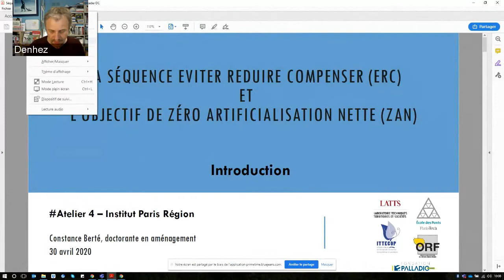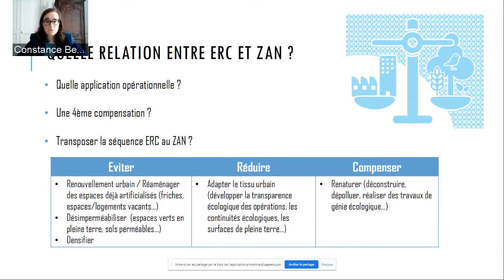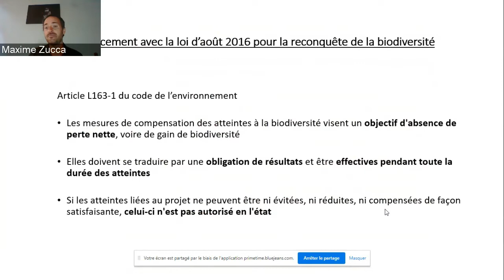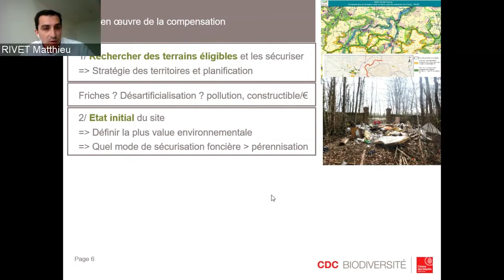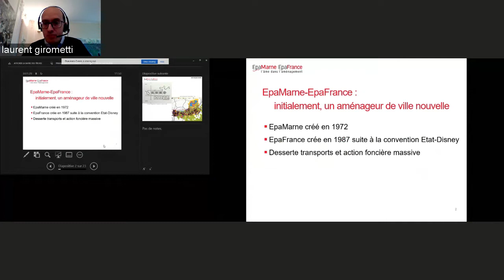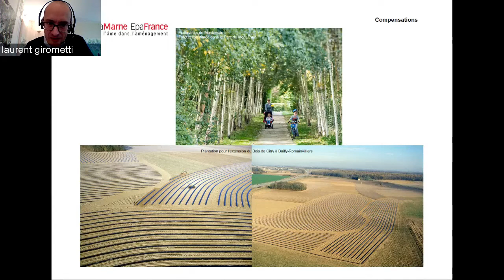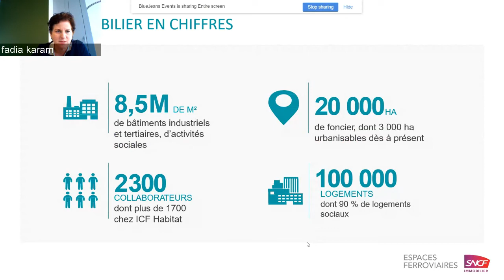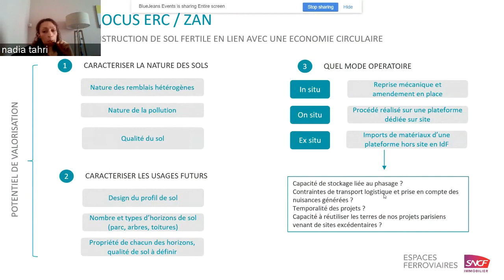ZAN #4 : Peut-on compter sur la séquence « Éviter, réduire, compenser » pour atteindre le ZAN ?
L’Institut organise, avec la Région Île-de-France, un cycle de six ateliers sur l'objectif Zéro artificialisation nette en Île-de-France.
Thème de l'atelier #4 : Peut-on compter sur la séquence « Éviter, réduire, compenser » pour atteindre le zéro artificialisation nette ?

Introduction :
Constance Berté : Laboratoire techniques, territoires et sociétés

Intervenants :
Laurent Girometti : directeur général EpaMarne-EpaFrance
Fadia Karam : directrice de développement de SNCF Immobilier, directrice générale Société nationale d’espaces ferroviaires
Matthieu Rivet : chef de l’agence centrale CDC Biodiversité
Nadia Tahri : responsable Innovations et développement durable, Société nationale d’espaces ferroviaires
Maxime Zucca : directeur du pôle protection de la nature, LPO
Ludovic de Miribel : service Territoires, Chambre d'agriculture de région Île-de-France

Atelier animé par Frédéric Denhez, journaliste spécialiste de l'environnement.